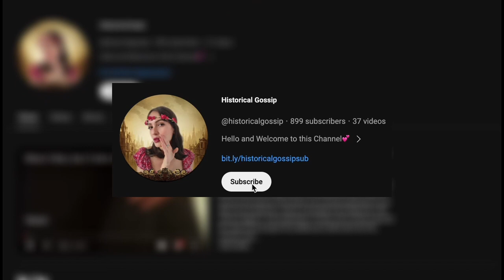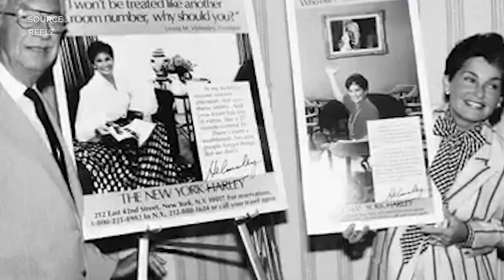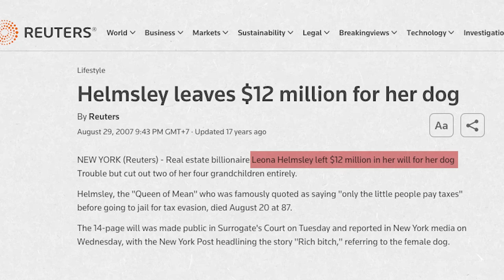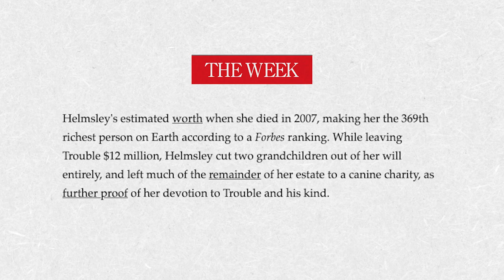Trouble's Millions: The Story of America's Richest Dog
This is the story of a Maltese dog named Trouble who became the America’s richest dog after inheriting a whopping $12 million from the queen of mean, Leona Helmsley.

The most unexpected gossip regarding historical figures of the past and together, we discuss the most unexpected gossip regarding historical figures and societal beliefs of the past.